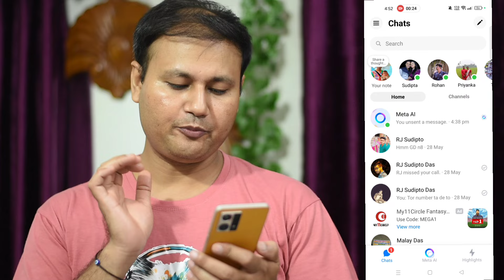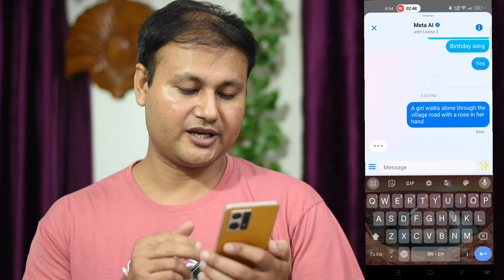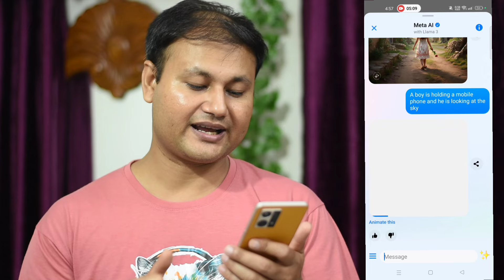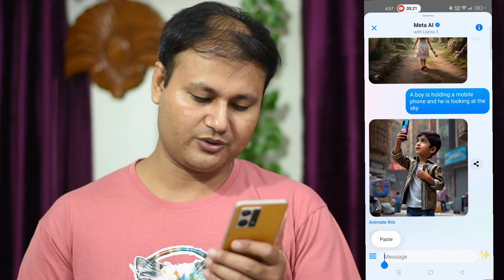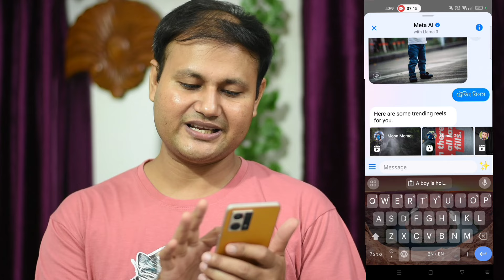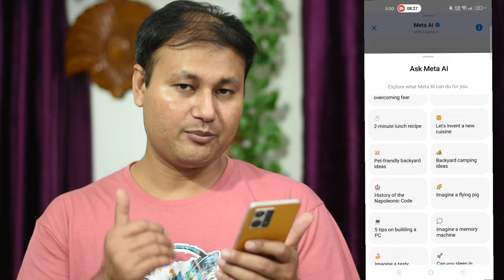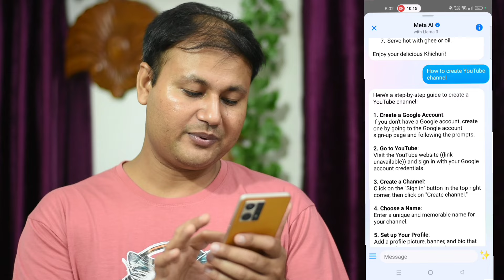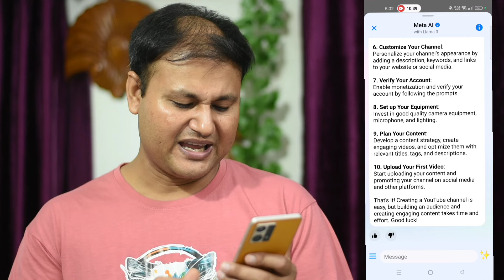Messenger AI টোটাল A to Z শিখুন How to use messenger ai আপনার সব প্রশ্নের উত্তর পেয়ে যাবেন Meta AI